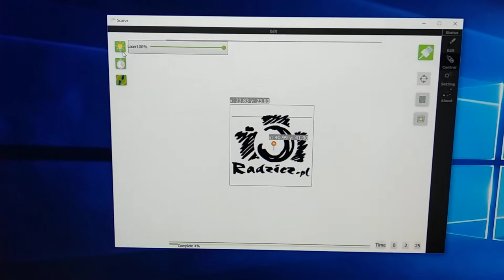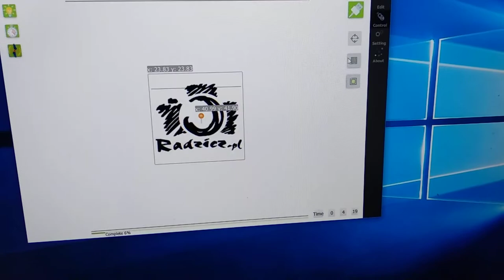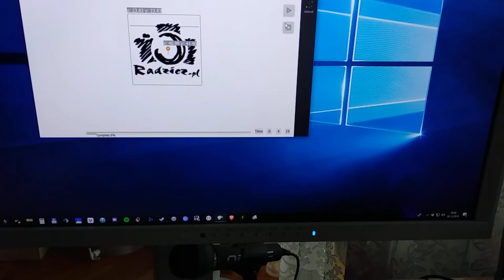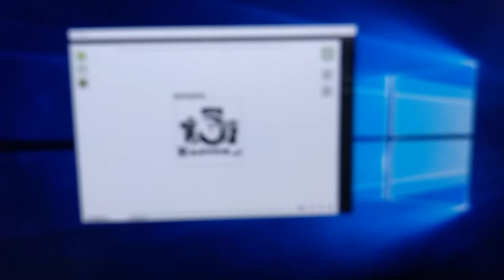Failure of 1500mW cnc laser cutter cnc router Laser Head 405nm laser Engraver Accessory for DIY Carving Engraving Machine with Violet Light